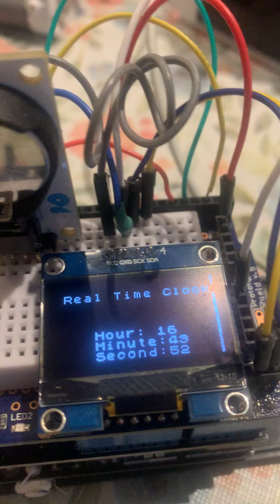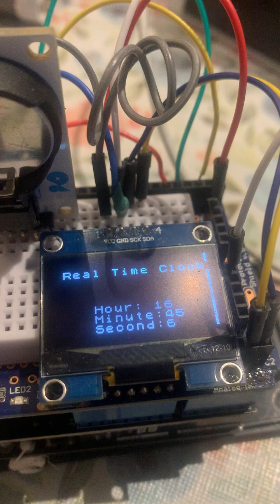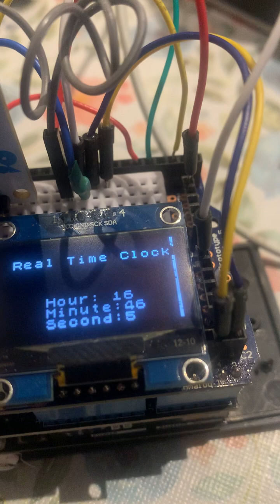紅寶石。仕嘉保。地產（不可以作投資參考）